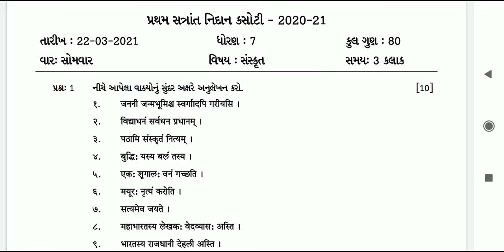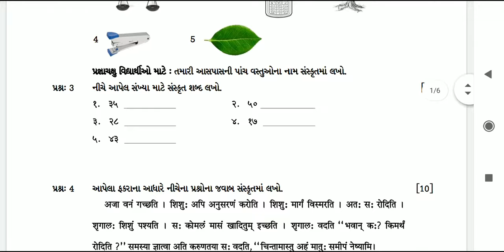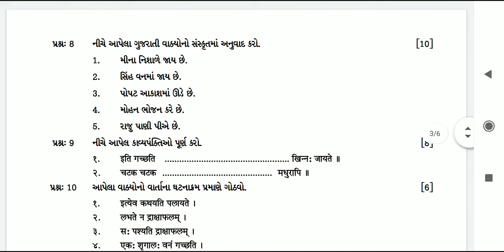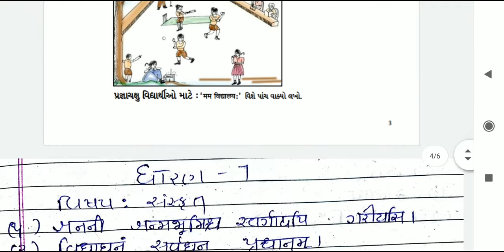std 7 sanskriti paper solution